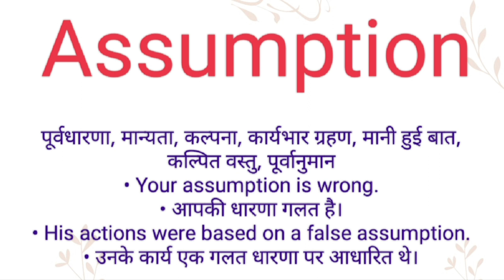Assumption ka hindi meaning l Assumption ka english meaning l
Channel Provide
Hindi dictionary
English dictionary
Hindi Meaning
English Meaning